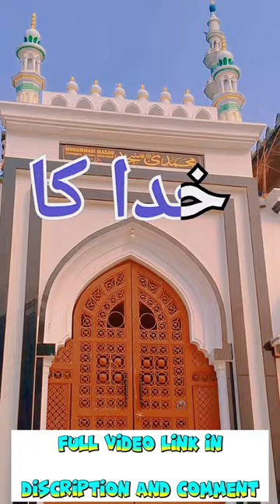Dayamganj muhammadi masjid। up ki sabse khubsurat masjid। very beautiful mosque